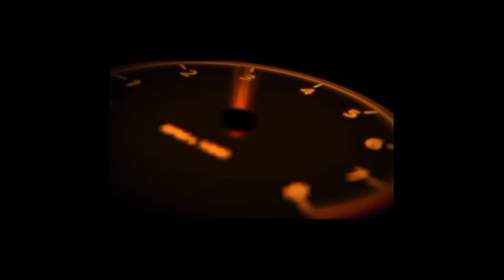BooYah day free Rewards and updates and events / Full explaination about BooYah event and updates